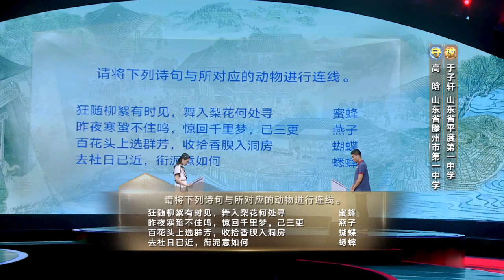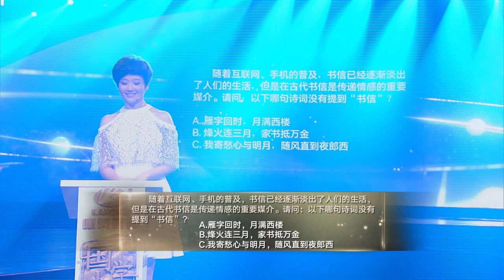【第11期 完整版】飞花令软妹子归来 |《國學小名士 第1季 》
✨节目简介✨
国学小名士是一档国学益智竞赛节目。节目旨在激励青少年学习国学的热情，弘扬优秀的中国传统文化。全面展示青少年的精神风貌，对国学的认知水平。节目模式不单纯以答题定胜负，而是通过将国学知识与竞技相结合的方式让青少年对国学产生更大的兴趣。